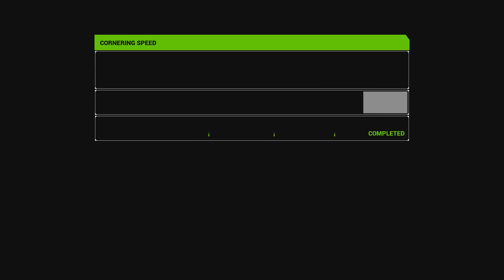Supercross The Game 2 - Career Episode 4 - Glendale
Going into round 4 in Monster Energy Supercross The Game 2 at Glendale.  Had a little bit of a rough time here trying to find some rhythm, but overall really do enjoy this track in Supercross 2.  For sure going to finish out this 250 West career playthrough in Supercross The Game 2.  Let me know down in the COMMENTS if you want to see a 250 East as well as a 450 career playthrough as well in Supercross The Game 2.  Thank you so much for all the support on the Supercross 2 videos so far.

In this new release, globally available on Feb. 8, 2019 for PlayStation®4, Xbox One, Windows PC®/STEAM and Nintendo Switch™, players will step into the boots of an official Supercross Champion and experience the exciting life of a professional athlete in the most competitive and highest profile off-road motorcycle racing championship in the world.

The new edition puts players at the center of the game with a renewed career mode, enhanced track editor, additional training compounds and improved playability:

A new “career” mode.To become a real professional racer, being fast on the track is not enough, you must increase your fame and conquer fans’ hearts to attract the biggest sponsors, while managing media relations and rivalries with other racers. New features include an agenda full of events and activities to improve your racing skills on four new tracks. The life of a real Supercross Champion isn’t just at the races!
Your face, your style, your track. Every rider has their own style, both on and off the track. That’s why customization reaches a new level in Monster Energy Supercross - The Official Videogame 2. Players will be able to make their racer unique, thanks to more than 3,000 customizable items, from physical appearance to the long list of accessories to wear during races. On the track, there’s more than 300 customizable mechanical parts to always find the right feeling with the bike. The highly-appreciated Track Editor returns, enhanced with a lot of new features for players to create their own track to challenge and share online with the community.
Challenge the top athletes from the 2018 season. There are more than 80 official racers from the 2018 season with some of the most famous such as reigning 450SX Class champion, Jason Anderson, and Marvin Musquin and, for the first time making his appearance in the videogame, Eli Tomac; all of the riders have been accurately reproduced, thanks to a renewed face scanning technology. The 17 tracks available at launch, including the new NRG and Raymond James stadiums, fully recreate the innovative track designs and incredible atmosphere of a Supercross race, including its renowned fireworks and TV-styled replay cameras set inside the most recognizable and prestigious stadiums in America.
A new gameplay experience. The development teamworked hard to deliver a more realistic and accessible gameplay experience. Thanks to the new Advanced Inertial Responseand Real Terrain Collision technologies, bike control is now more accurate and realistic, both on track and in the aerial phase. Moreover, the new Dynamic Flow Aid helps player to always find the ideal trajectory to jump and land.